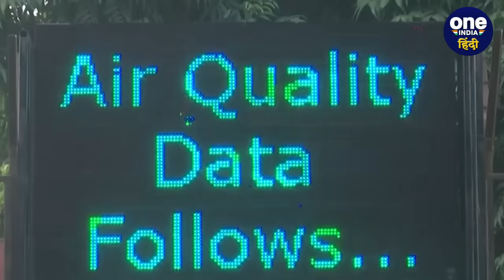Weather Update: Delhi-NCR में तरसेंगे धूप के लिए, यहां होगी बारिश, IMD का अलर्ट | वनइंडिया हिंदी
Weather Today: मौसम विभाग (IMD) की मानें तो पंजाब, (Punjab) हरियाणा,(Haryana) चंडीगढ़,(chandigarh) दिल्ली (delhi) और राजस्थान (Rajasthan) में अगले दो दिनों तक कोल्ड से गंभीर कोल्ड डे की स्थिति रहने वाली है. इसी के साथ, मौसम विभाग ने उत्तर पश्चिम भारत के राज्यों में अगले दो दिनों तक घने कोहरे की बात कही है. मौसम विभाग की मानें तो आनेवाले दिनों में उत्तर पश्चिम भारत (north west india) के राज्यों में बारिश की गतिविधियां देखने को मिलेंगी.